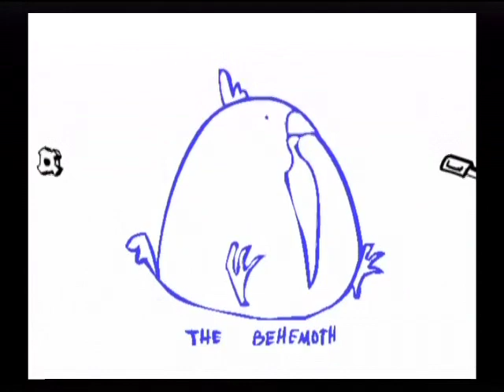Alien Hominid - 3 Gamer Goats Gruff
That did not go nearly as expected. YAY!